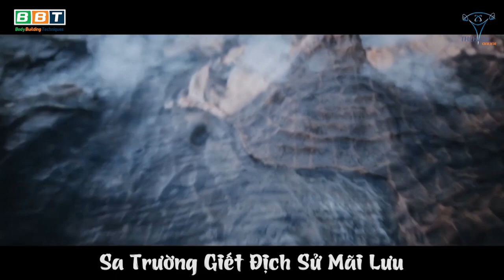Vlog Sử - Thương Ưởng Giúp Biến Pháp Cường Tần Vì Sao Chết Thảm?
Thầy Duy dạy sử bàn luận xuân thu chiến quốc: VỆ ƯỞNG gặp DOANH CỪ LƯƠNG cùng chính sách bá đạo cai trị đất nước. Cùng Duy Nguyễn bàn luận lịch sử

Địa chỉ:
♦ BBT Hiệp Phú: 10 Trương Văn Thành, phường Hiệp Phú, quận 9, TP HCM
♦ BBT Hiệp Thành: 535 Lê Văn Khương, Hiệp Thành, Quận 12, TP HCM
♦ BBT Quận 7: 102 Lý Phục Man, Phường Bình Thuận, Quận 7, TP HCM